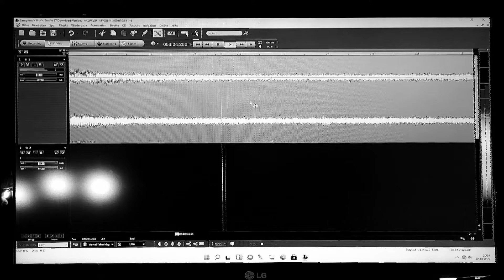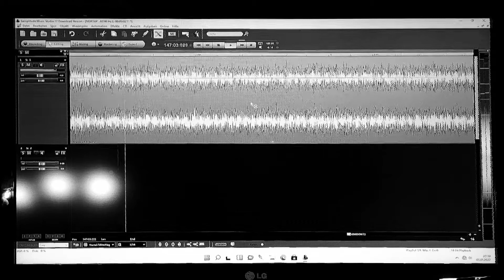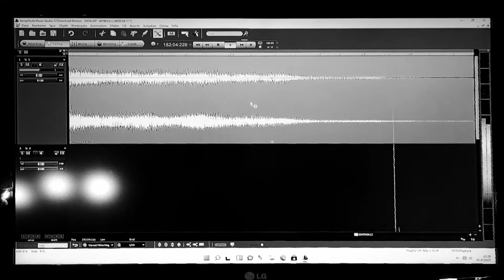Arbeit an neuem Nordreich-Material